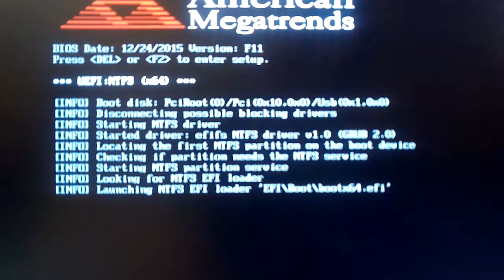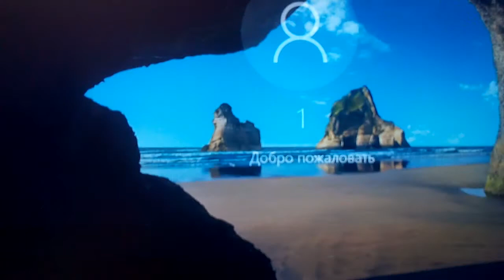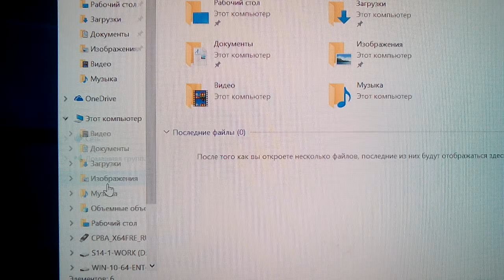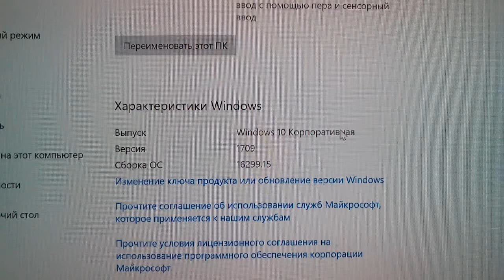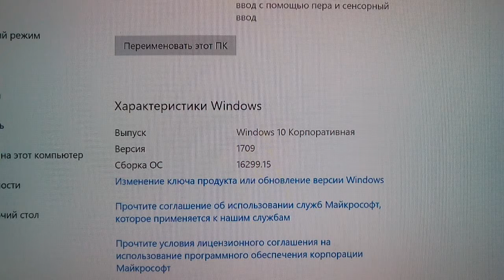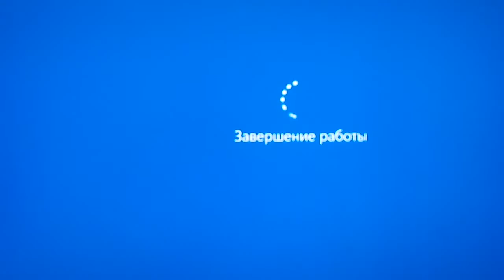Установка переносного ВИНДОУЗ